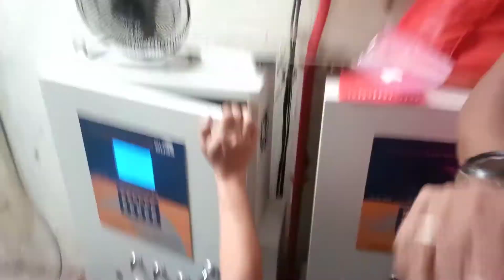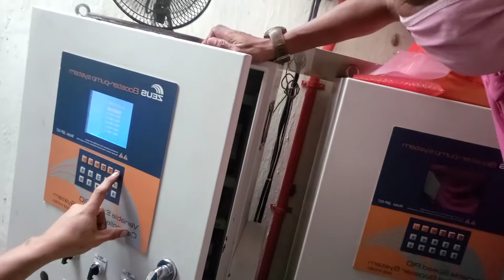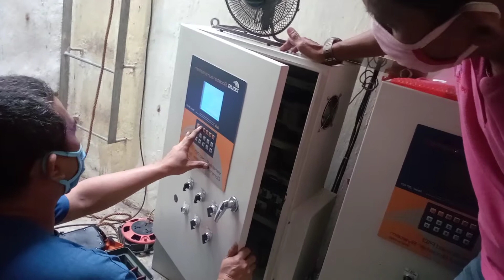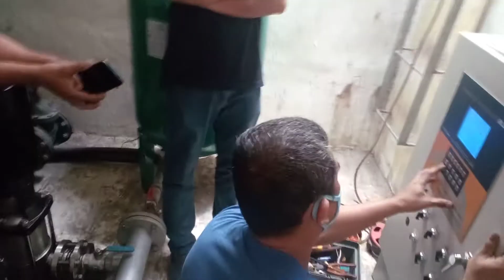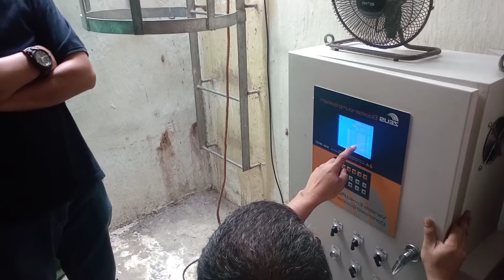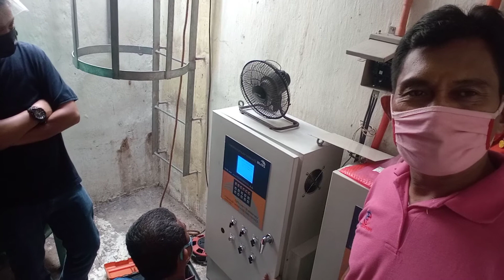bali oasis for replacement display bord